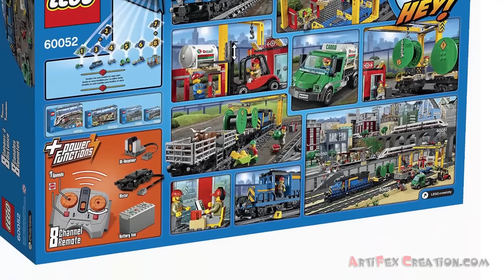Lego City CARGO TRAIN 60052 Speed Build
Move heavy goods – and animals! – around the city with the super-powerful LEGO City Cargo Train! This awesome motorized train with 8-channel, 7-speed infrared remote control can transport almost anything. So it’s your job to make sure the cargo is in the right place at the right time to keep the city running smoothly.

SET DETAILS
• 888 pcs - $199.99 / £139.99 / €179.99
• Ages 6-12, released MAY 2014
• Minifigures - forklift driver, train driver, farmer and a truck driver
•Cargo Train features a motorized locomotive with 8-channel, 7-speed infrared remote control, driver’s cabin with opening doors and dashboard, plus a cattle wagon and 2 cargo wagons
•Cattle wagon features a cow, trough, bales of straw, bucket of milk and a strong fence with 2 gates
•Fuel wagon features a fuel tank with chain, pallet with wheelbarrow and a forklift
•Cable drum wagon features 2 large cable drums in holders and a lifting chain
•Truck features a driver’s cab with cup and a large flatbed for the fuel tank
•Cargo train station features a sliding overhead crane with hook to load and unload heavy-duty cargo, office with computer and cup, sack barrow, trash bin and a fire extinguisher
•Includes a full circular track with 20 curved rail tracks and 8 straight rail tracks
•Also includes a forklift
•Operate the Cargo Train with the 7-speed infrared remote control
•Attach the wagons and drive the train around the curved track
•Load and unload the cargo with the powerful forklift
•Move cargo from the train wagons to the truck at the cargo train station

60137 Police Tow Truck Trouble
60138 Police High-speed Chase
60139 Police Mobile Command Center
60140 Police Bulldozer Break-In
60141 Police Station
60142 Police Money Transporter
60143 Auto Transport Heist
60156 Jungle Buggy
60157 Jungle Starter Set
60158 Jungle Cargo Helicopter
60159 Jungle Halftrack Mission
60160 Jungle Mobile Lab
60161 Jungle Exploration Site
60162 Jungle Air Drop Helicopter
60163 Coast Guard Starter Set
60164 Coast Guard Sea Rescue Plane
60165 Coast Guard 4 x 4 Response Unit
60166 Coast Guard Heavy-duty Rescue Helicopter
60167 Coast Guard Head Quarters
60168 Coast Guard Sailboat Rescue
60169 Cargo Terminal

60101 City Airport Cargo Plane
60102 Airport VIP Service
60103 Airport Air Show
60104 Airport Passenger Terminal
60107 City Fire Ladder Truck
60108 Fire Response Unit
60109 Fire Boat
60110 Fire Station
60111 Fire Utility Truck
60112 Fire Engine
60121 City Volcano Exploration Truck
60122 Volcano Crawler
60123 Volcano Supply Helicopter
60124 Volcano Exploration Base
60125 Volcano Heavy-Lift Helicopter
60128 City Police Pursuit
60129 Police Patrol Boat
60130 Police Prison Island
60131 Police Crooks Island
60132 Traffic Service Station
60134 City Fun in the Park - City People Pack
10251 Brick Bank

2015 Lego City SWAMP POLICE Sets
60066 Swamp Police Starter Set
60067 Helicopter Pursuit
60068 Crook's Hideout
60069 Swamp Police Station
60071 Police Hovercraft

2015 Lego City CONSTRUCTION Sets
60072 Demolition Starter Set
60073 Service Truck
60074 Bulldozer
60075 Excavator & Truck
60076 Demolition Site

2014 SETS
60042 High Speed Police Chase
60043 Prisoner Transporter
60044 Mobile Police Unit
60045 Police Patrol
60046 Helicopter Surveillance
60047 Police Station
60048 Robbers' hideout
60049 Helicopter Transporter
60061 Airport Fire Truck
10243 Parisian Restaurant

2013 SETS
60004 Fire Headquarters
60005 Fire Boat
60006 Police Quad Bike
60007 Car Chase
60008 Museum Robbery
60010 Fire Helicopter
60020 Cargo Truck
60021 Cargo Heliplane
60022 Cargo Terminal
10232 Palace Cinema
10233 Horizon Express
10234 Sydney Opera House
10235 Winter Village Market